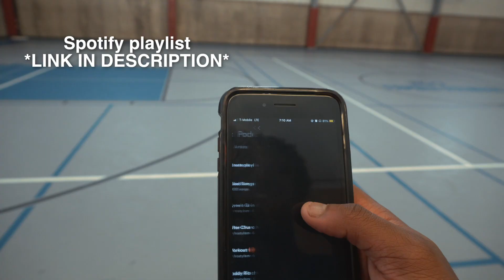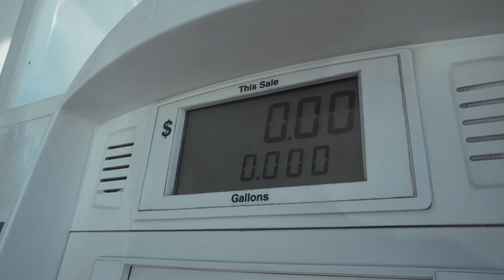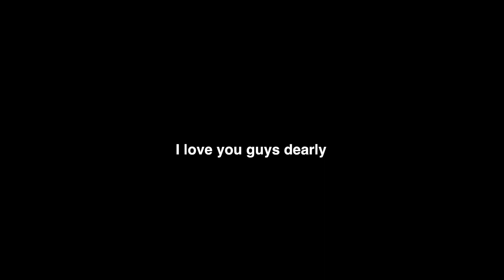DAY IN THE LIFE OF AN ATHLETE: THIS IS THE GRIND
A full day GRIND! How bad do you want to be successful? How bad do you want to be great? being great is an option, do you want to remain average or be with the 1 percent? be great and GET YOUR CHICKEN 🍗